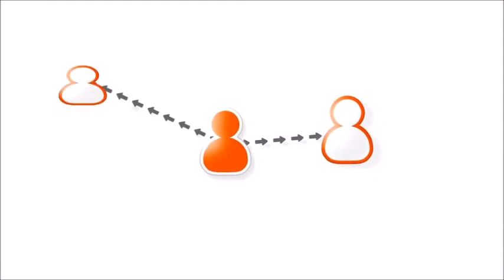הרב זיסהולץ - למה לאחרונה הערבים שרפו בתי כנסת בישראל || ש"י ✔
לתגובות והערות ניתן לשלוח מייל לכתובת